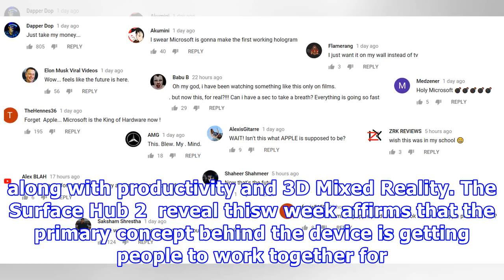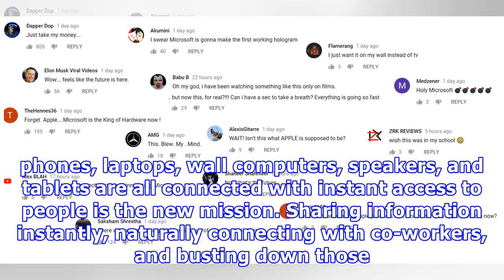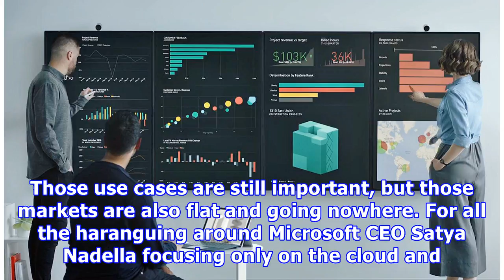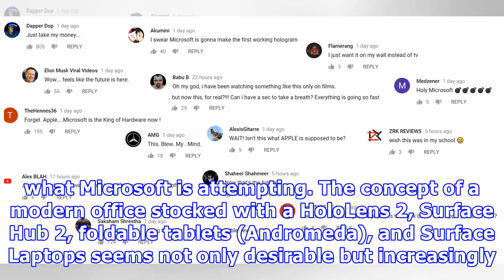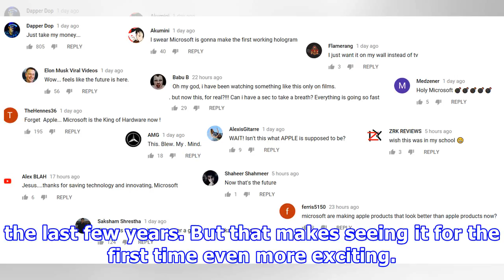Future of Windows is all about collaboration — for businesses and consumers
The history of Windows has, in a sense, always been about getting things done, whether it's writing a term paper, doing an Excel document, doing supercomputing, or just good ol' Minesweeper. But the world that Windows grew up in has radically changed since the mid-1990s with the growth of the internet. Back in February, our Senior Writer Zac Bowden reported that the Surface Hub 2 – along with unannounced products like HoloLens 2 and "Project Andromeda" – are part of a concerted effort built arou...